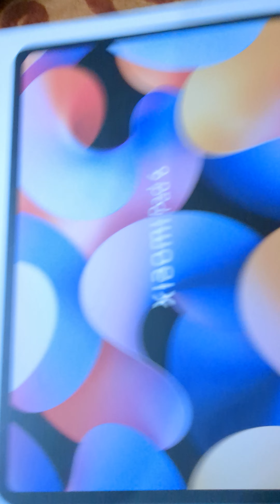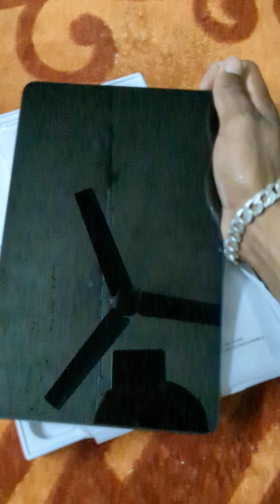Xiaomi pad 6 unboxing